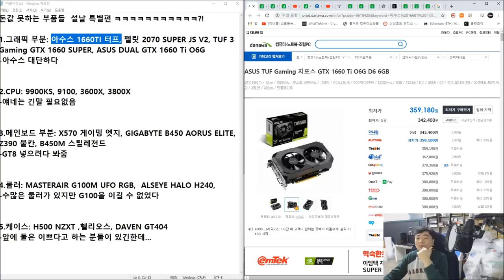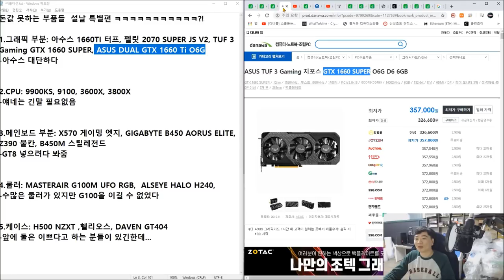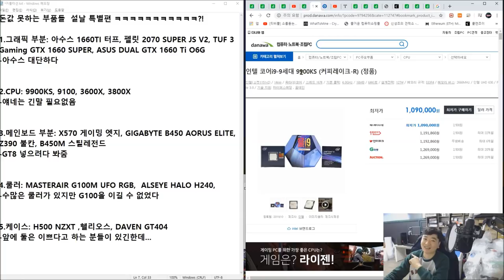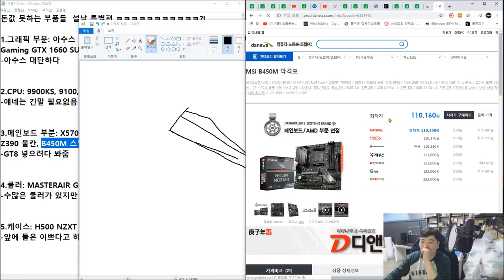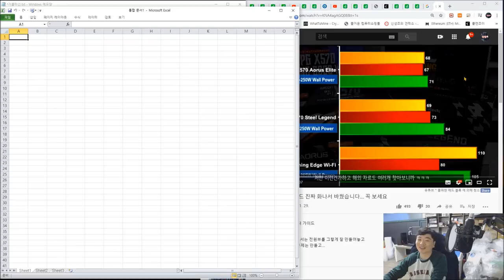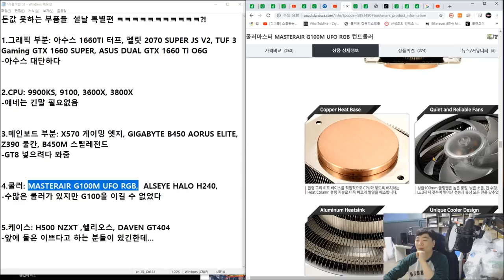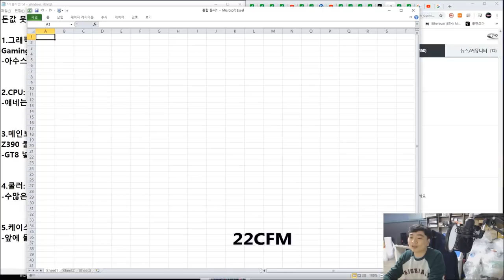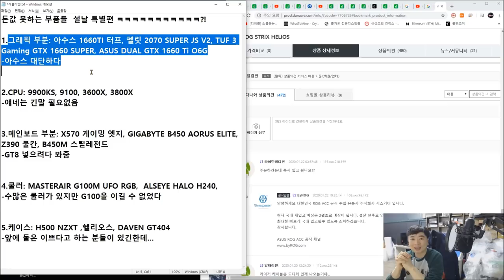돈값못하는 비 !! 추천 제품들 (재미삼아 보시고 새해복 많이 받으세요) -신성조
가끔 제가 그런말을 합니다

PC 부품은 돈값 한다고 하지만 예외 제품들이 가끔 보이는데요

오늘은 한번 그 돈 값 못하는 제품들 한번 -ㅅ-?! 살펴 보도록 할게요

참 재미삼아 만든 영상이니 너무 날을 세워서 태클은 안해주시면

고맙겠습니다  기준이라는게 사람마다 달라서 지극히

실용적 면만 우선으로 봤습니다